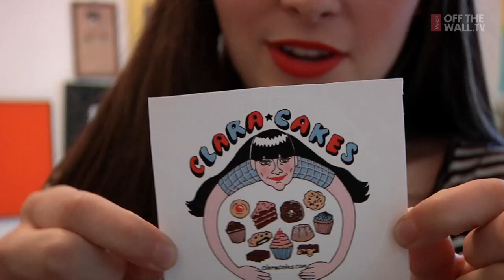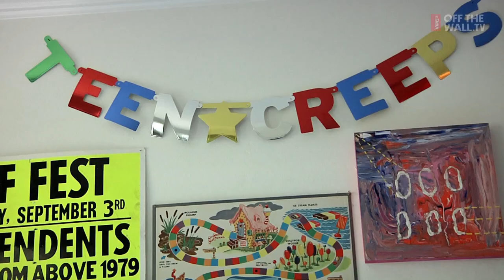Upstarts: Clara Cakes | LIVINGOFFTHEWALL | VANS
Then 14, Clara Polito's emerging vegan bakery business began at a card table selling cupcakes during shows at LA's underground music venue, The Smell. Now 16, Clara is touring with bands and providing baked goods for restaurants.

Music: "Jellyfish Are Murderers" by I am Sonic Rain, and "Meet Me In the City" by The Babies, Licensed courtesy of Domino Publishing Company Ltd